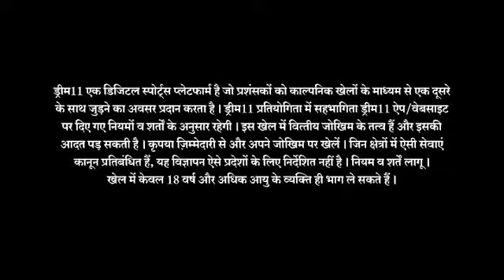Hardik sir. Make up By Wajid Shaikh